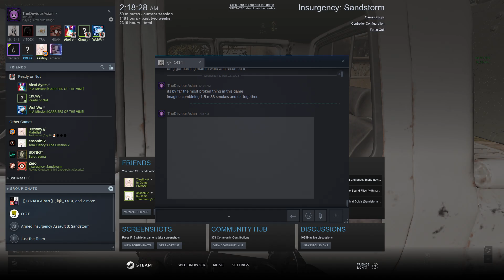imagine what you can do with this